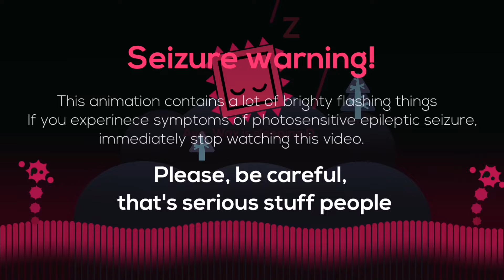Warp, but it's JS&B level!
Ye